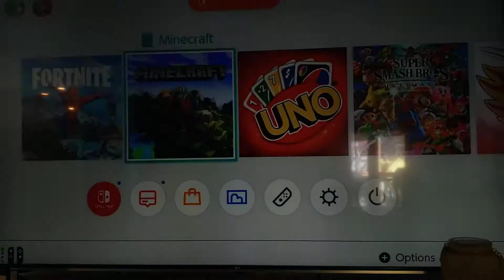February 19, 2022